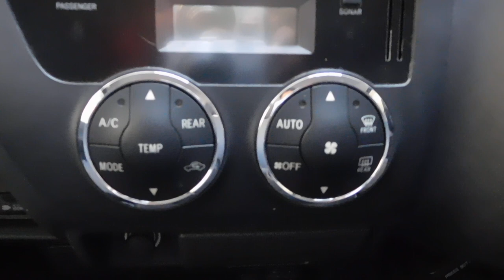Toyota Hiace super GL 2013, for sale 01712781226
Toyota Hiace super GL, Model 2013, Recondition car, Dual AC, All power & more 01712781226